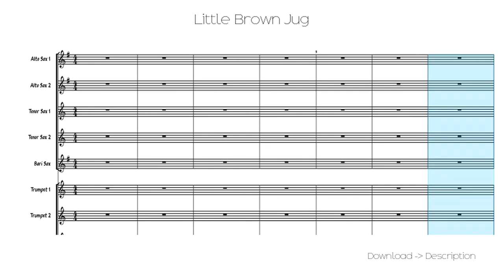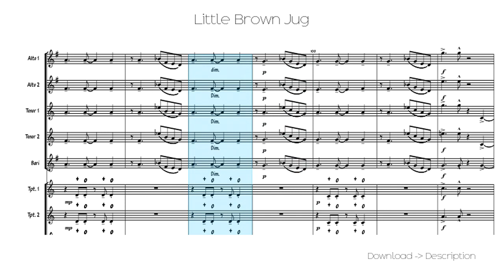🎶 Little Brown Jug 🎸🎸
Sheet for song: 🎶 Little Brown Jug 🎸🎸